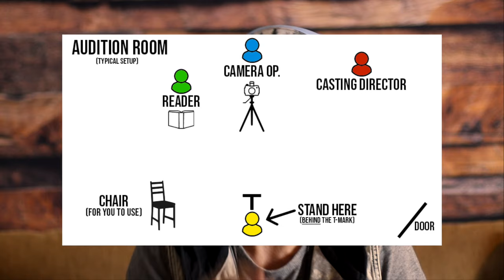THE AUDITION PROCESS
In this video, actor Chad Rook will explain the entire Acting Audition Process.  What to expect, what to do AND what NOT to do.

* Equipment I use for Auditions/Editing*
My Rockstar Camera Camera Lens
The best Microphone you can find
Photoshop (My home away from home)
The BEST Memory Card I've EVER used
Camera Bag
Tripod (my extra pair of feet and hands)
Backdrop (make those auditions look PRO)
Backdrop Clamps
Backdrop Frame
Lighting Setup (makes a HUGE difference)
My Computer (aka everything I do lives here)
Computer Monitor (My Co-Worker)
Web Cam (everything is done online now)
Computer Speakers (upgrade your editing and celebration music game)
Audio Interface
Headphones (block all of those distractions)

✓ SOURCES – ATTRIBUTIONS ✓
[BestMovieClips] – Joker and Harvey Dent – Two Face / Hospital Scene | Dark Knight (2008) – Oct 21, 2019 – YouTube
[Fandom Entertainment] – Battleship Movie Clip “Admiral Shane” Official 2012 [HD} – Liam Neeson, Taylor Kitsch – April 30, 2012 – YouTube

?? COMMON QUESTIONS ??

Leave a comment on this video and it’ll get a response.

!! LIKE MY HAT !!
If you like the hat I’m wearing in this video then you are in for a surprise.  This hat is from the company SIXHATS SUPPLY CO. which donates it’s earnings to “The Thirst Project”.  For EVERY HAT SOLD, you will be providing 6 PEOPLE in the poorest parts of Africa with CLEAN WATER FOR A YEAR!!!  An Amazing Cause and Amazing Hats!